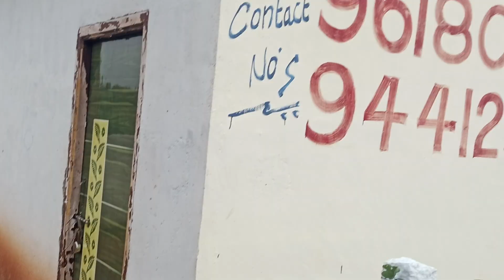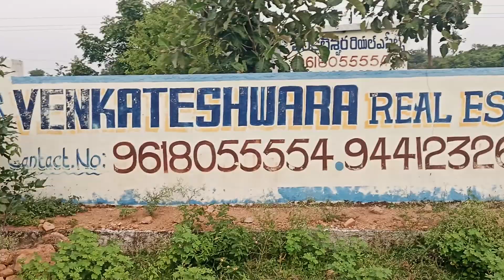Plot for sale, Near by uppal metro ,Warangal highway ,200sq yrds north face